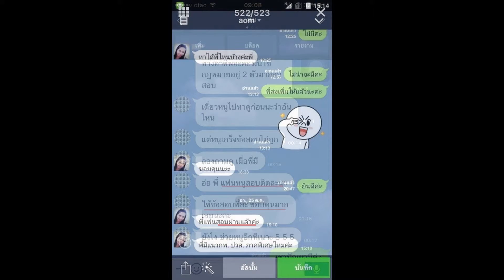Load แนวข้อสอบ นักวิชาการเงินและบัญชี สำนักงานสาธารณสุขจังหวัดสงขลา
- แนวข้อสอบ สำนักงานสาธารณสุขจังหวัดสงขลา
-ตรวจสอบความถูกต้องของการลงบัญขีประเภทต่างๆ

Line. ID:bmw4888